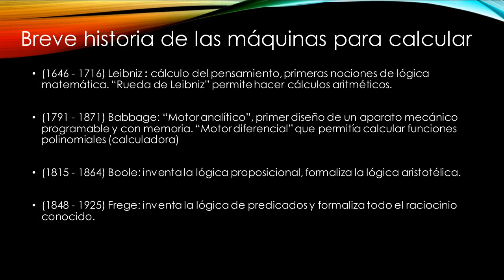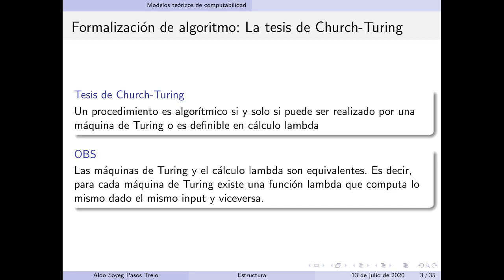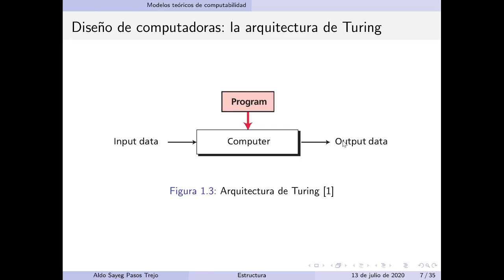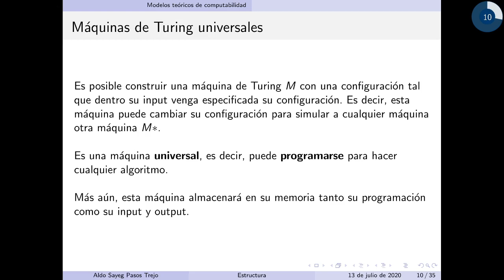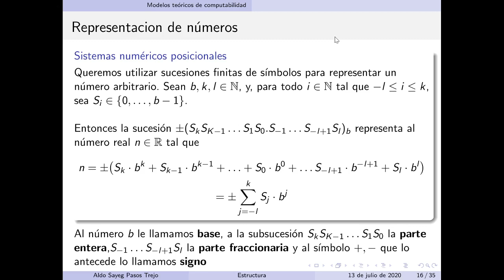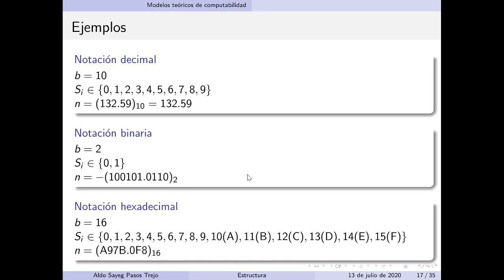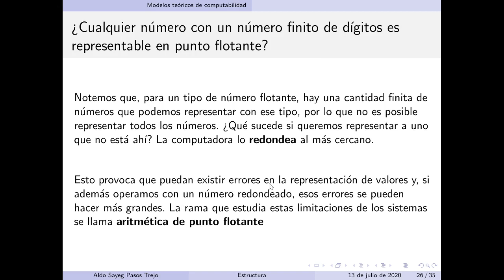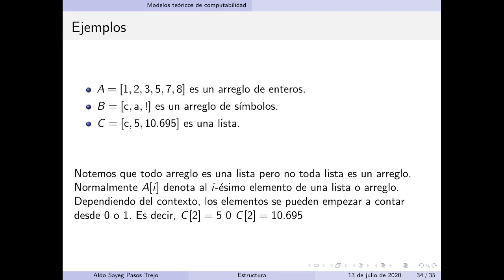Clase 0.2: Representación de la información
Clase 0.2, correspondiente a una mención de la arquitectura de computadoras y la representación de la información